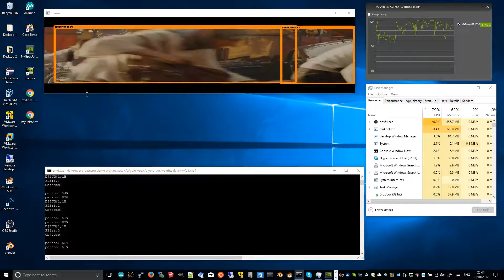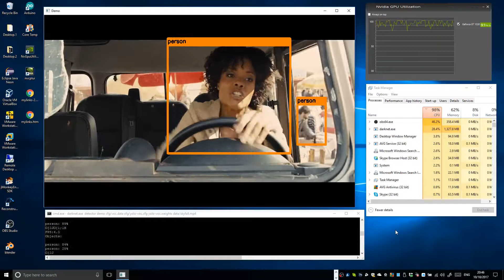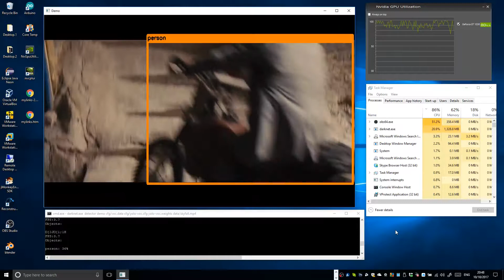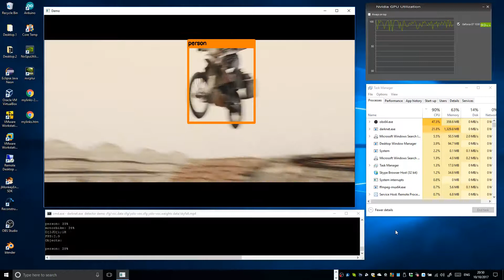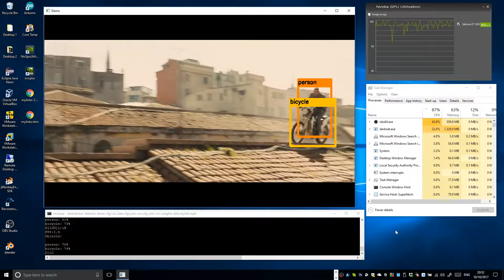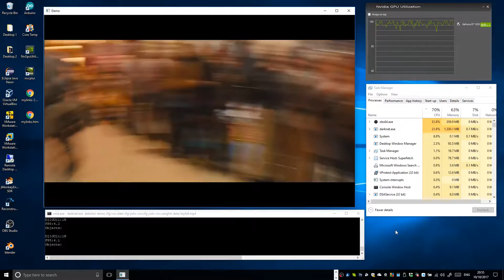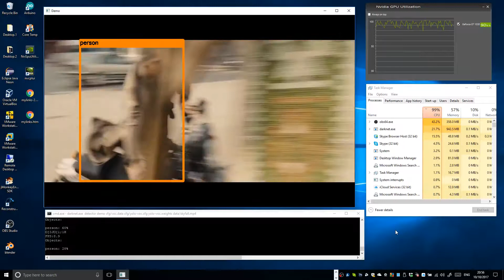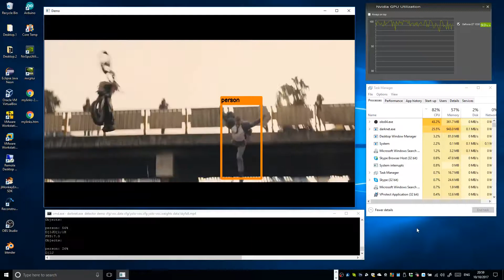YOLO object detection test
darknet.exe detector demo cfg/voc.data cfg/yolo-voc.cfg yolo-voc.weights data/video.mp4